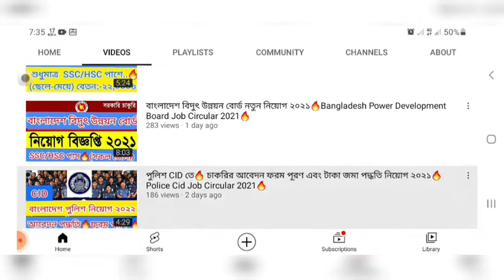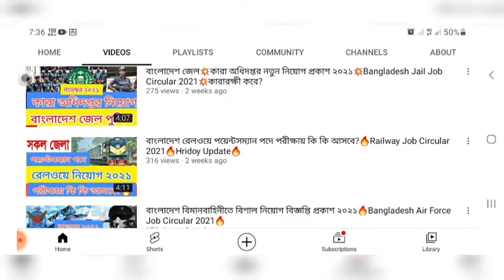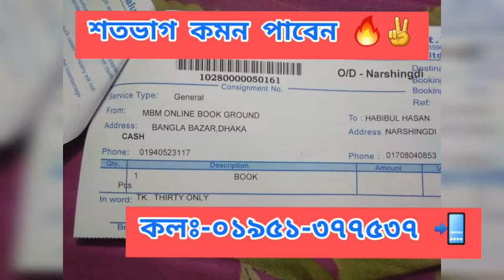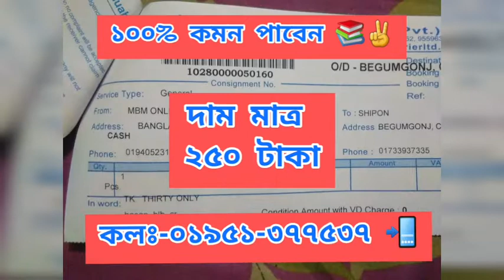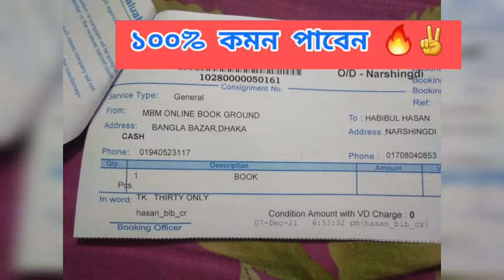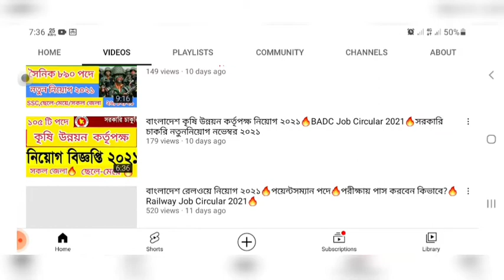বাংলাদেশ বিদুৎ উন্নয়ন বোর্ড নিয়োগ ২০২১💥Bangladesh Power Development Job Circular 2021💥কোন বই পড়বেন?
বাংলাদেশ রেলওয়ে🔥পয়েন্টসম্যান ৭৬২পদে🔥কোন বই পড়লে ১০০% কমন পাবেন?🔥বইটা দেখুন📚 RailwayJob Circular2021

১০০% কমন পেতে অবশ্যই আমাদের বইটা সংগ্রহ করুন 🔥✌️📚

কলঃ-০১৯৫১-৩৭৭৫৩৭ 📲

👇৯৮তম ব্যাচে বিজিবি নিয়োগ বিজ্ঞপ্তি ২০২১💥কোন বই পড়লে চাকরী পাবেন?💥BGB Job 2021💥মাঠে কি কি কাগজ লাগবে?👇

নিয়োগ বিজ্ঞপ্তি ২০২১🔥কোন বই পড়লে চাকরী হবে?📚💥BGB Job Circular 2021💥বর্ডার গার্ড বাংলাদেশ💥

সবসময় সত্যি তথ্য সঠিকভাবে জানতে চাইলে এখনি

ধন্যবাদ প্রিয় চাকরি প্রার্থী।।